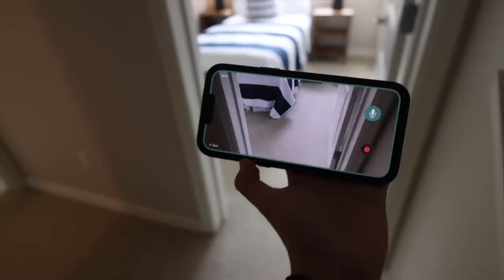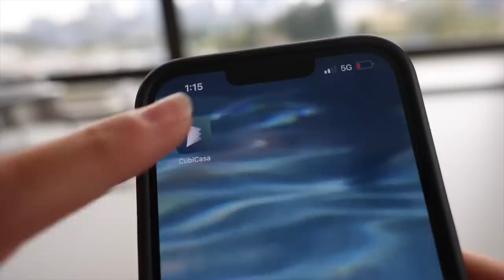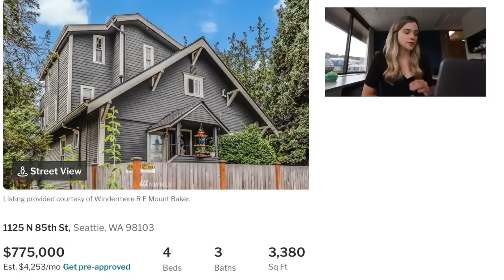How I Was Able To Use House Hacking To Live For Free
Househacking? The idea of "living for free" or partially for free. It's quite the buzzword and a lot of people talking about it, but not as many do it. I used the house hacking technique on my first house, here is a breakdown of the numbers and how I went about it!